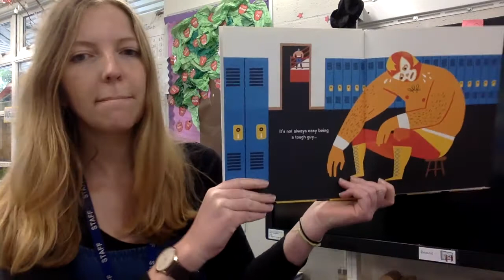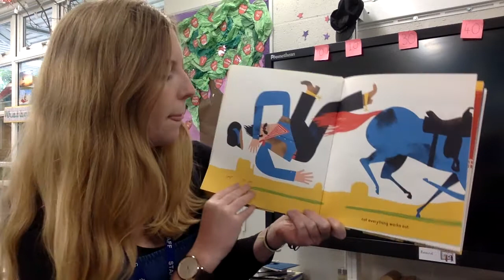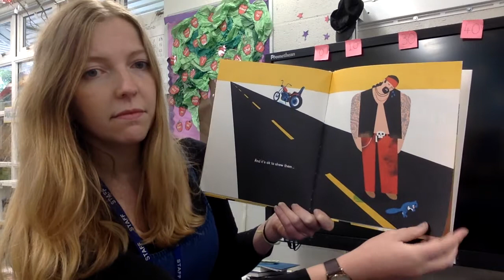Mel Reads "Tough Guys (have feelings too)"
Did you know that wrestlers have feelings? Knights do too. Even superheroes feel sad sometimes. In fact everyone has feelings - explore these with some different tough guys in this book by Keith Negley.